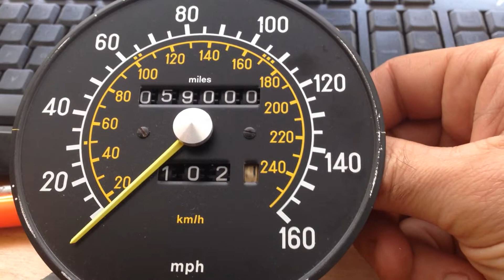1985 280sl odometer adjustment